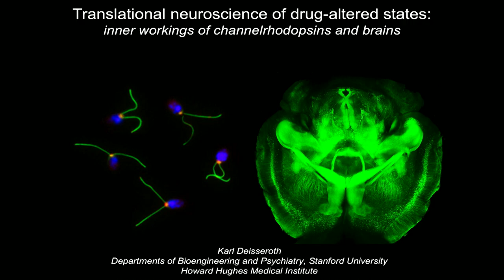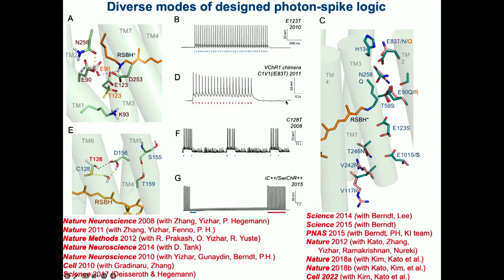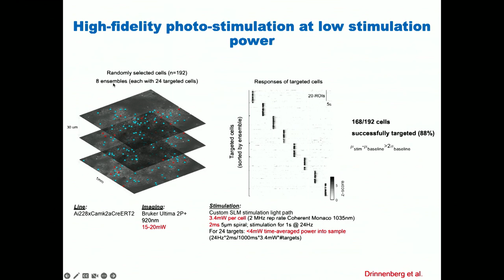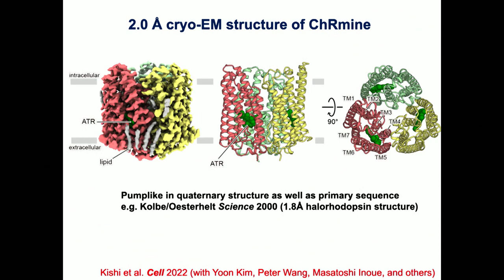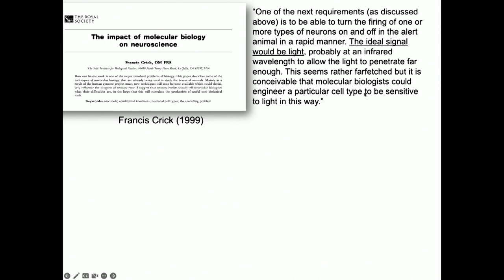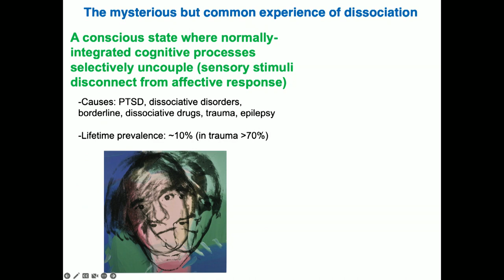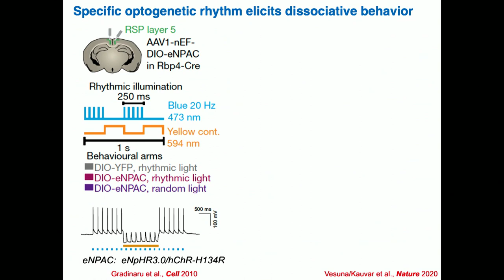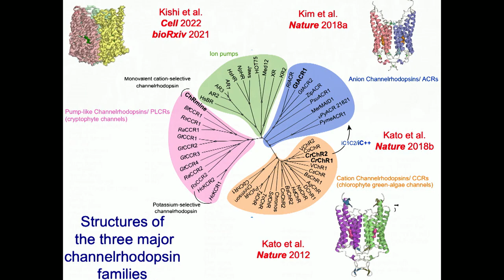Scientist Stories: Karl Deisseroth, Inventing Optogenetics & New Tools in Neuroscience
Karl Deisseroth is the D.H. Chen Professor of Bioengineering and of Psychiatry and Behavioral Sciences at Stanford University, and Investigator of the Howard Hughes Medical Institute. He received his undergraduate degree from Harvard, his PhD from Stanford, and his MD from Stanford. He also completed postdoctoral training, medical internship, and adult psychiatry residency at Stanford, and he is board-certified by the American Board of Psychiatry and Neurology. He continues as a practicing psychiatrist at Stanford with specialization in affective disorders and autism-spectrum disease, employing medications along with neural stimulation.

Over the last sixteen years, his laboratory created and developed optogenetics, hydrogel-tissue chemistry (beginning with CLARITY), and a broad range of enabling methods. He also has employed his technologies to discover the neural cell types and connections that cause adaptive and maladaptive behaviors, and has disseminated the technologies to thousands of laboratories around the world.

Among other honors, Deisseroth was the sole recipient for optogenetics of the 2010 Koetser Prize, the 2010 Nakasone Prize, the 2011 Alden Spencer Prize, the 2013 Richard Lounsbery Prize, the 2014 Dickson Prize in Science, the 2015 Keio Prize, the 2015 Lurie Prize, the 2015 Albany Prize, the 2015 Dickson Prize in Medicine, the 2017 Redelsheimer Prize, the 2017 Fresenius Prize, the 2017 NOMIS Distinguished Scientist Award, the 2018 Eisenberg Prize, the 2018 Kyoto Prize, and the 2020 Heineken Prize in Medicine from the Royal Netherlands Academy of Arts and Sciences. For his discoveries, Deisseroth has also received the Perl Prize (2012), the BRAIN prize (2013), the Pasarow Prize (2013), the Breakthrough Prize (2015) the BBVA Award (2016), the Massry Prize (2016) and the Harvey Prize from the Technion/Israel (2017). He was selected a Howard Hughes Medical Institute Investigator in 2013, and was elected to the US National Academy of Medicine in 2010, to the US National Academy of Sciences in 2012, and to the US National Academy of Engineering in 2019.